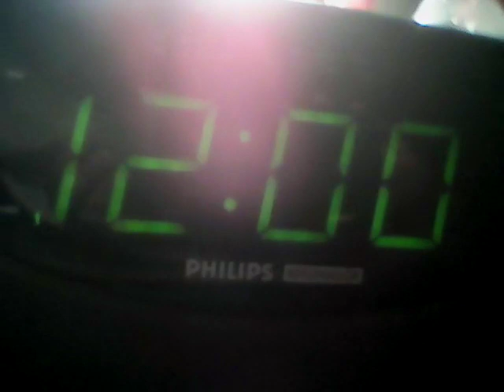Tim White Bluegrass Show Intro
The introduction of this radio program, "The Tim White Bluegrass Show." features Bluegrass music with the host Tim White.